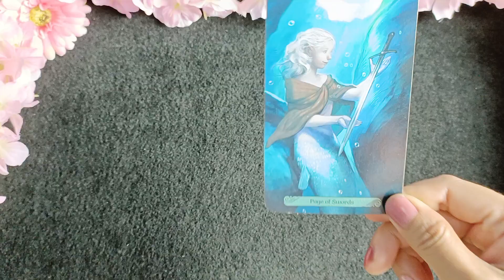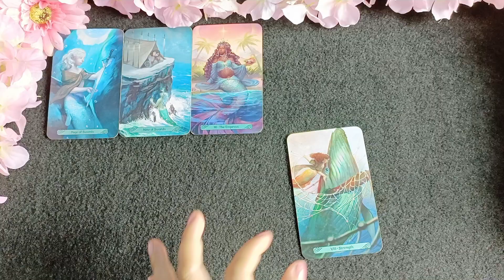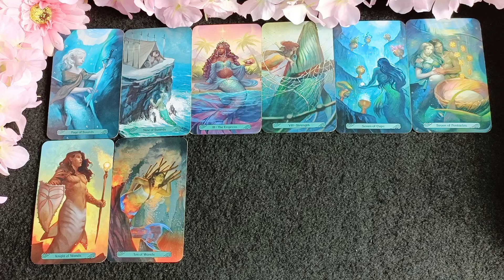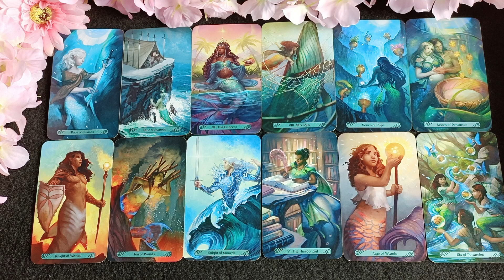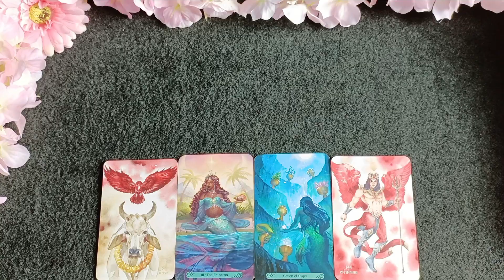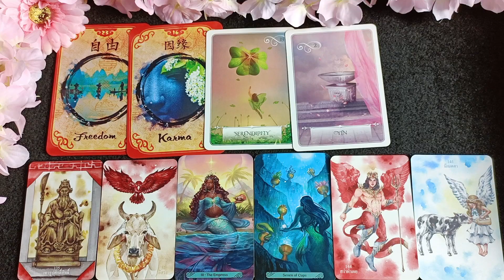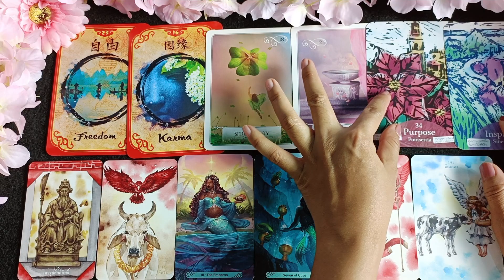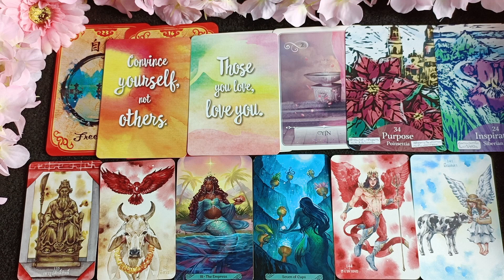ลัคนาราศีกันย์🌹ดวงชะตาประจำเดือนตุลาคม 2565🎎🏠💍🍀🌤️🌳💕